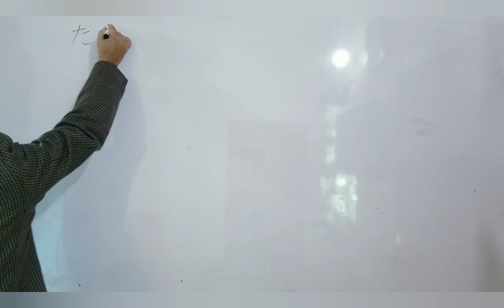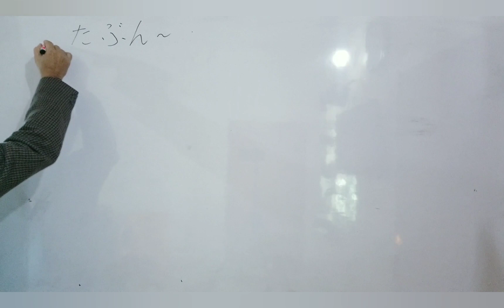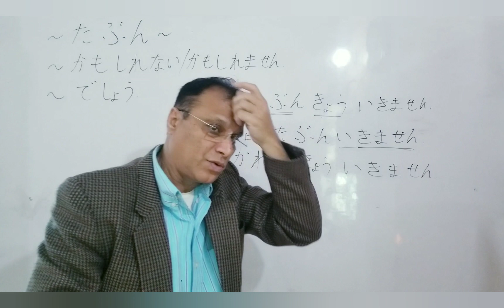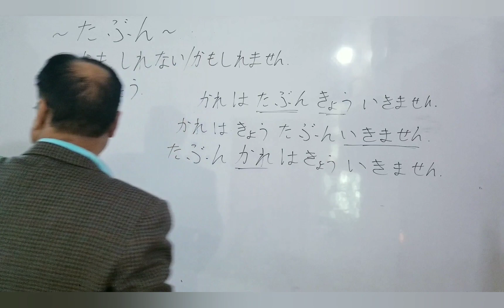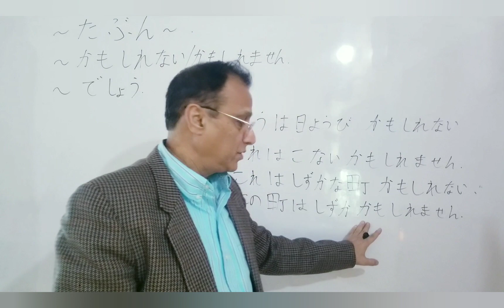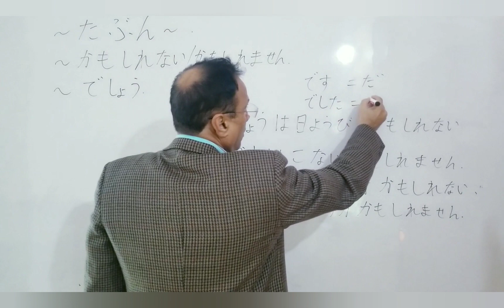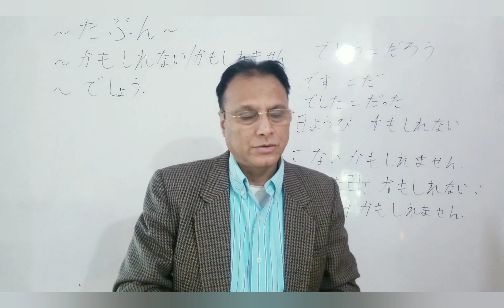JLPT N4 Lesson 12.